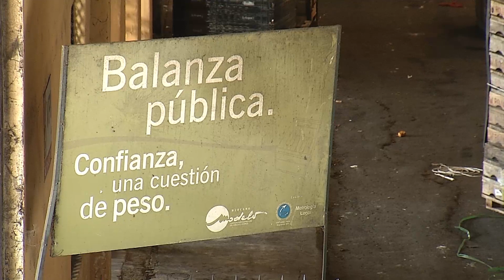Último día del Mercado Modelo entre aplausos, abrazos y despedidas